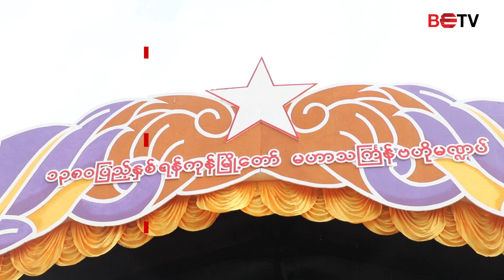လာမည့္ႏွစ္သစ္တြင္ ညီညြတ္ေရးႏွင့္ ဖြံ႕ၿဖိဳးေရးကို ဦးတည္ေဆာင္ရြက္သြားမည္ဟု ဦးၿဖိဳးမင္းသိန္းေျပာ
လက္ရွိအခ်ိန္ထိ စိန္ေခၚမႈႏွင့္ အခက္အခဲမ်ားကို ရင္ဆိုင္ေနရဆဲျဖစ္ၿပီး ယခင္ေဆာင္ရြက္ခဲ့ျခင္းမ်ားကို ျပန္လည္သံုးသပ္သြားမည္ဟု ၁၃၈၀ ျပည့္ႏွစ္၊ ရန္ကုန္ၿမိဳ႕ေတာ္မဟာသႀကၤန္ (အႀကိဳေန႔) ရန္ကုန္ၿမိဳ႕ေတာ္ဗဟိုမ႑ပ္ဖြင့္ပြဲအခမ္းအနားတြင္ ၀န္ႀကီးခ်ဳပ္ ဦးၿဖိဳးမင္းသိန္းက ထည့္သြင္းေျပာၾကားခဲ့သည္။

(သတင္းအျပည့္အစံုကို ႐ုပ္သံတြင္ ၾကည့္႐ႈရန္)
Mg R' Noe